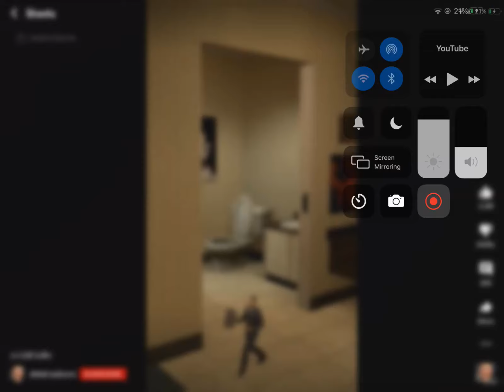Ski Audi ski ads